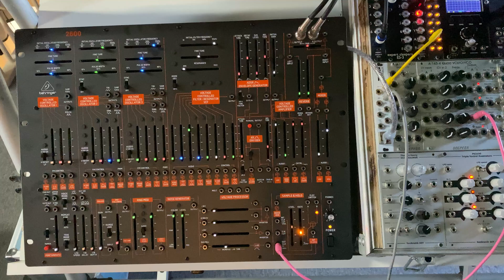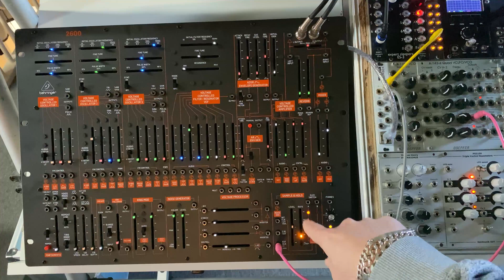Behringer 2600 external clock issue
Update: the issue in this video turns out to be normal behavior for a 2600. Behringer responded to me that they’ll fix the error in their documentation.